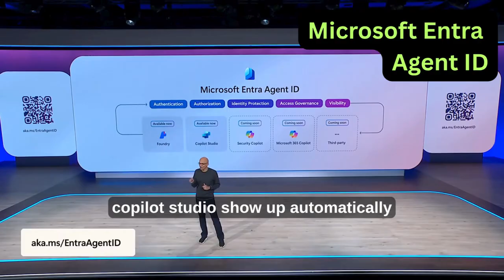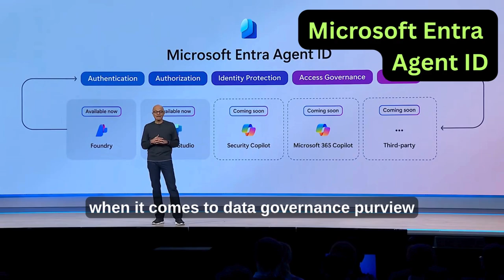Microsoft Entra Agent ID in 60 seconds!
Microsoft Entra Agent ID - Now a single place to start managing access controls for the agents in your organization!

This is just the start folks 🦾